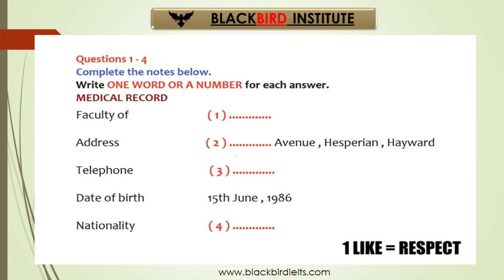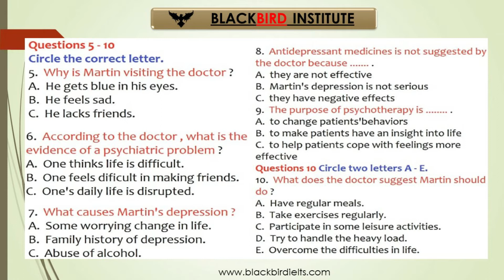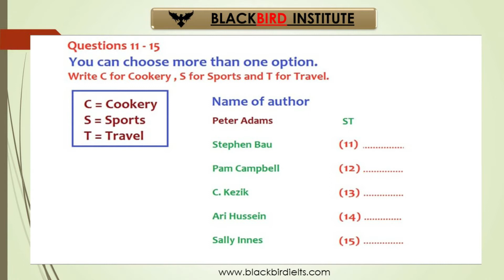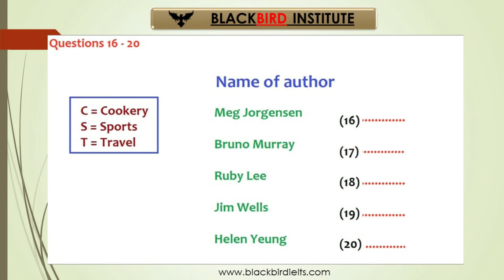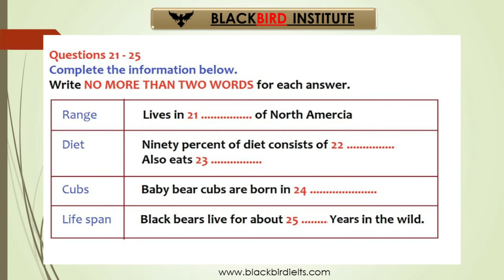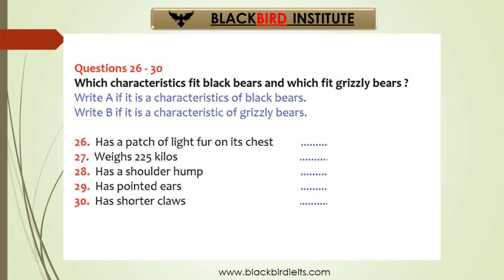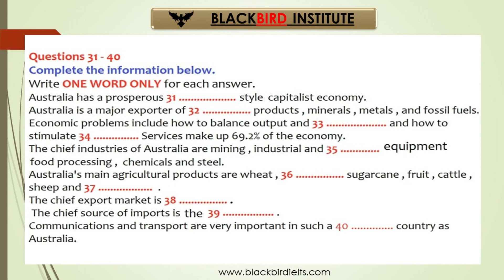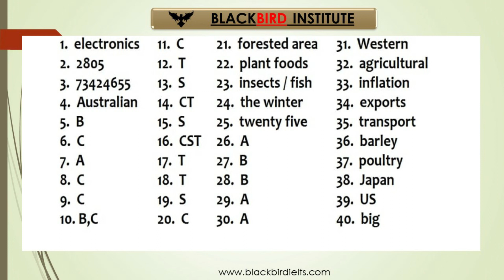IELTS LISTENING TEST 74 | BLACKBIRD INSTITUTE DIRBA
BLACKBIRD INSTITUTE presents latest listenings of 2020 at the tough times during COVID-19. These listenings are according to latest syllabus and are free for all the students. We ll upload videos related to other modules of IELTS as soon as possible. Answers are at the end of video.
Monthly fees of online individual class is 4000/- INR. Class can be attended on any software of your choice like skype, whatsapp or DUO. Teacher will check your writing task and will teach you like you are in the class.